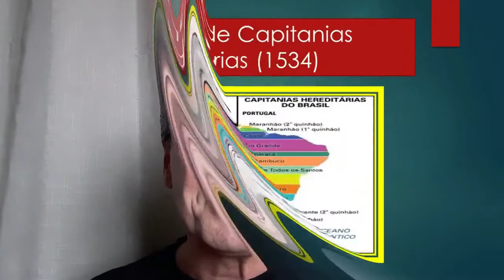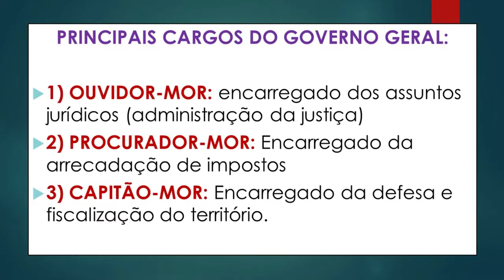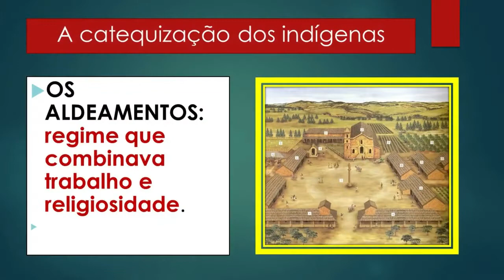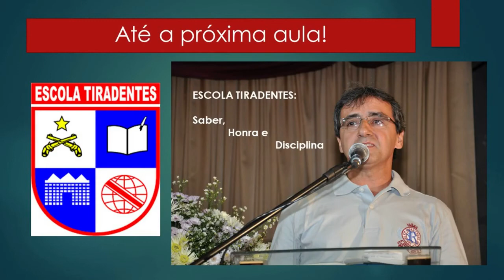AMÉRICA PORTUGUESA: "Conquista e colonização" - HISTÓRIA NEWS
Videoaula de História para ENEM, Ensino Fundamental e Médio. TEMA: América Portuguesa (Conquista e Colonização). Geopolítica, causas e consequências. (Prof. Silvânio Barcelos)